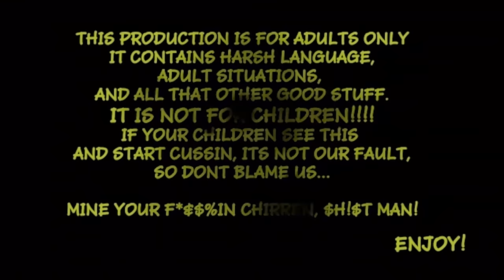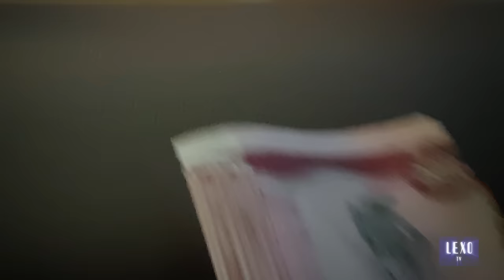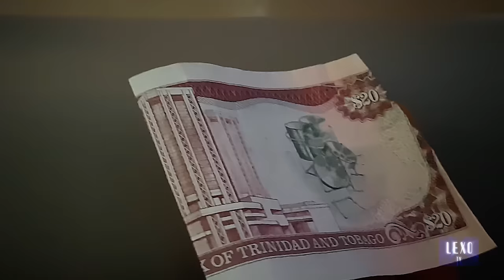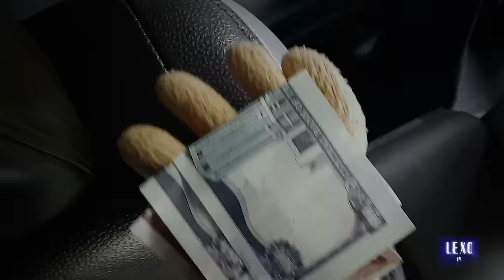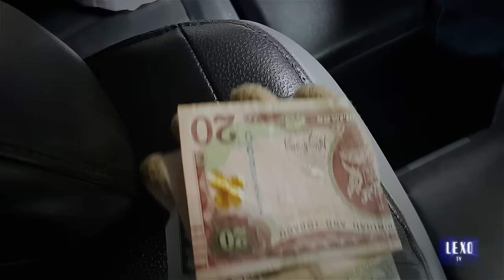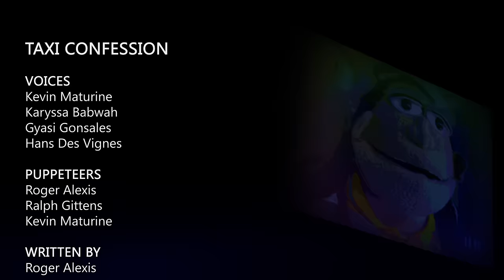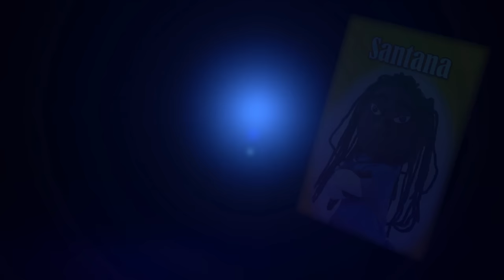TAXI CONFESSIONS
As the saying goes"all wuk hard",let Drive tell you about his.